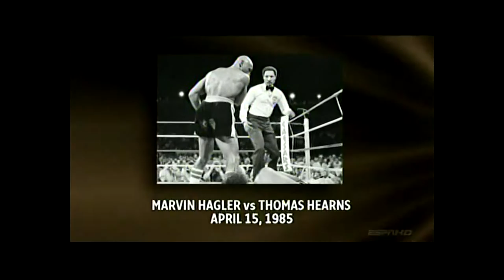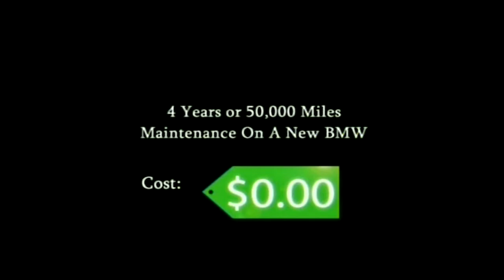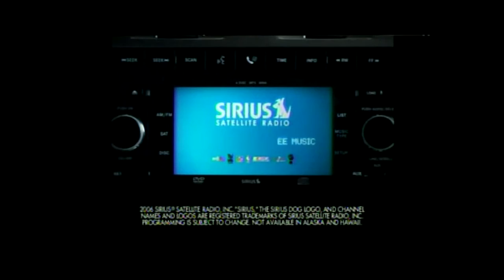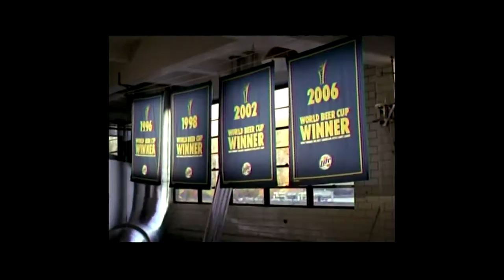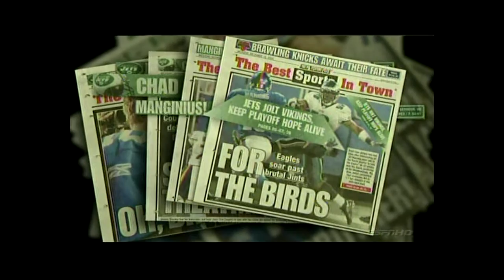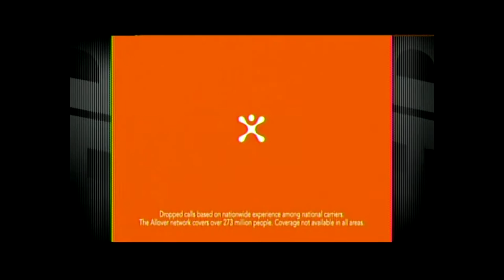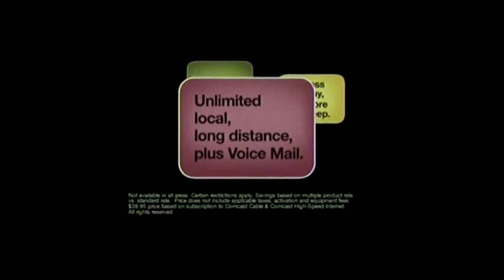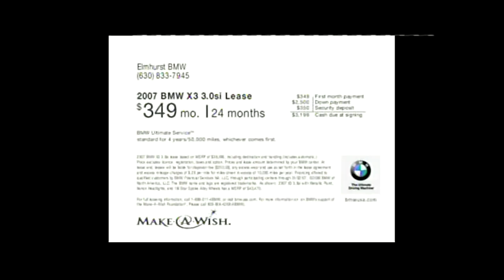New York Jets @ Miami Dolphins - Dec. 25, 2006 - Justin McCareins, James Chadwick Pennington